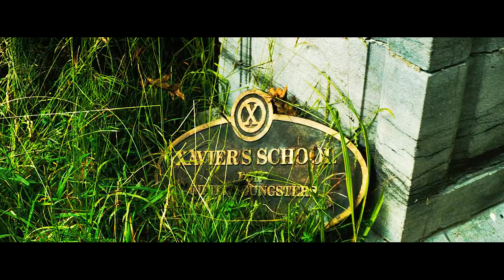Erik & Charles | To Build A Home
HD for better quality!

Magneto: Whatever are you looking for, Charles?
Prof. X: I'm looking for hope.

Another video! I didn't think I would do it so fast. I liked this pairing quite a bit but the last movie just made me fall in love with it entirely. In fact, despite being the greatest of enemies, they have never really been able to hate.

Song is to build a Home by the Cinematic Orchestra

Lyrics:
There is a house built out of stone
Wooden floors, walls and window sills
Tables and chairs worn by all of the dust
This is a place where I don't feel alone
This is a place where I feel at home

Out in the garden where we planted the seeds
There is a tree as old as me
By the cracks of the skin I climbed to the top
I held on as tightly as you held onto me

Cause, I built a home
For you
For me
Until it disappeared
From me
From you
And now, it's time to leave and turn to dust...